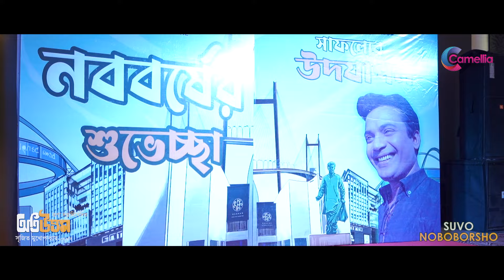Oti Uttam Success Party I Noboborsho Celebration I Camellia I Rupa Datta I Srijit Mukherji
OtuUttam এর সাফল্য উদযাযাপন ও বর্ষবরণ এর রাতে, তারকাদের মেলা,রইলো তার-ই কিছু মুহূর্ত!!